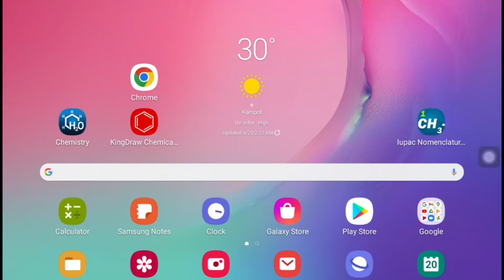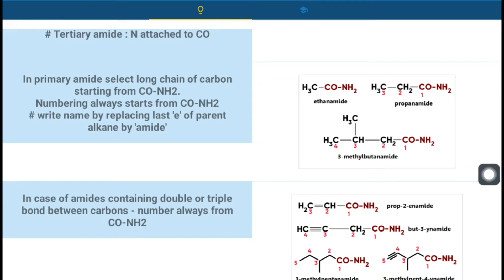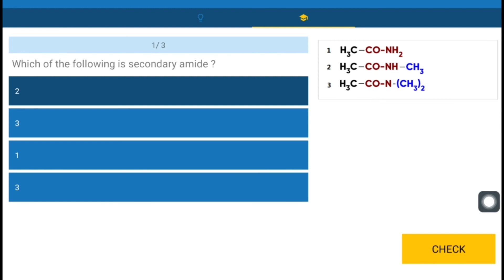របៀបហៅឈ្មោះអាមីត app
ថ្នាក់ទី១២ គីមីវិទ្យា ជំពូកទី៦ មេរៀន២៖ របៀបហៅឈ្មោះអាមីត app
បង្រៀនដោយ៖ លោកគ្រូ វុត រដ្ឋា
មកពីវិទ្យាល័យ ហ៊ុន សែន ឧត្តរមានជ័យ ខេត្តឧត្តរមានជ័យ